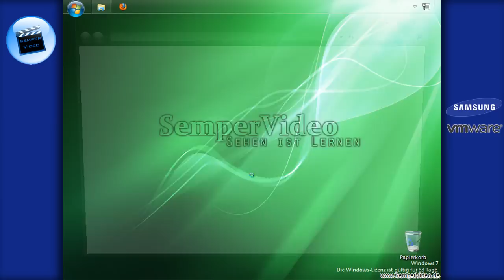Windows 7: Papierkorb vom Desktop entfernen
In diesem VideoTutorial wird gezeigt, wie Sie sehr einfach den Papierkorb vom Desktop Ihres Windows 7 Rechners entfernen können. Sinnvoll für die Benutzer, die den Papierkorb nicht benutzen.